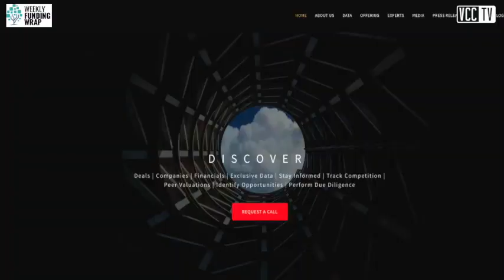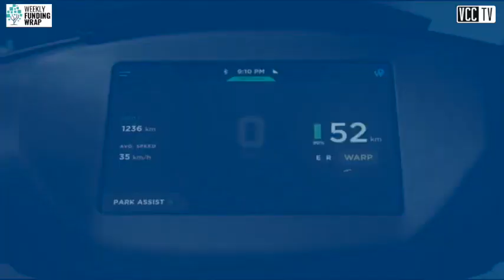Ather Energy highlight of VC deals in busy funding week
Electric scooter manufacturer Ather Energy Pvt Ltd raised its Series D funding to top the venture chart in a hectic funding week. This was followed by a new deal struck by venture capital firm Accel.
To find out about these and other investments in tech startups, watch the video.